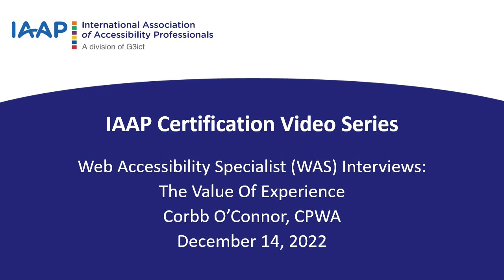Web Accessibility Specialist (WAS) Interviews:​ The Value Of Experience,​ Corbb O’Connor, CPWA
Web Accessibility Specialist (WAS) Interviews:​ The Value Of Experience

Speakers: Corbb O'Connor, CPWA and Sam Evans, CAE, ICE-CCP, IAAP Certification Manager

This is the third in a series of interviews about the IAAP Web Accessibility Specialist (WAS) Certification.

Join IAAP Certification Manager, Sam Evans as she talks with three Certified Professionals in Web Accessibility (CPWAs) about their professional journey in digital web accessibility and the value of first-person technical experience for web accessibility professionals.

The IAAP Web Accessibility Specialist (WAS) Certification is an intermediate technical professional certification whose ideal candidates have three to five years of documented roles and responsibilities performing technical digital accessibility. You can read more on the About WAS webpage. (URL and the description of the job tasks covered in the WAS Certification in the WAS Body of Knowledge (URL

ASL Interpretation: Beth Wagmeister of The WAG [Workplace Accessibility Group]